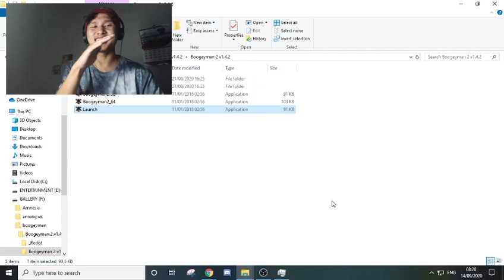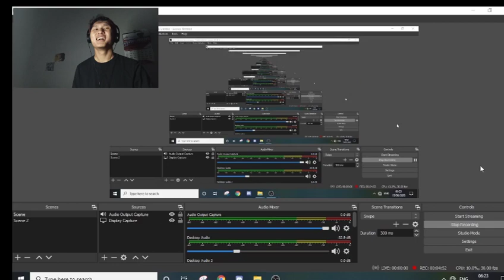Ramhuai Games Den Lutuk Ka Khel (EPIC ENDING)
Zan hmasa ah khan khelh ka tum a ka ngam thlawt lo a. Zaninah ka rawn in redeem leh ta e. Enjoy the Vid.